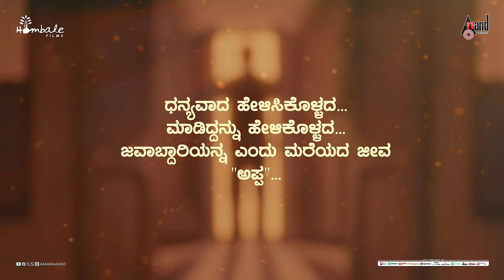Appuge Lyrical | Yuva | Yuva Rajkumar, Sapthami | Santhosh | Hombale Films|Ajaneesh|Vijay Kiragandur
Presenting the Appuge Lyrical Video Song From the Movie Yuva, Starring: Yuva Rajkumar, Sapthami Gowda & Others Exclusive Only On Anand Audio Official Youtube Channel..!!!
To Listen On Your Favourite Music Streaming Platform
►Song: Appuge
►Singer: Vijay Prakash
►Lyrics: Santhosh Ananddram
►Programming : B.Ajaneesh Loknath, Sharan Rao
►Violin : Embar Kannan
►Flute : Kiran
►Mixed and mastered by Sajayan, Renu Studio
►Violin and flute recorded at 2barq Studio, Chennai by Fenn Philip
►Vijay Prakash Voice recorded at Prabhath Studio,
Bengaluru by Rangaswamy and Ashwin
►Music Production : C.R. Bobby B. Ajaneesh Loknath
►Abbs Studios Bangalore
►Lyric video: Prasanth studio| yogi | Bovas
►Movie: Yuva
►Banner: Hombale Films
►Producer : Vijay Kiragandur
►Director: Santhosh Ananddram
►DOP: Shreesha Kuduvalli
►Editor: Ashik kusugolli
►Starring: Yuvarajkumar, Sapthami Gowda,
Achyuth Kumar, Sudharani, Kishore
►Production Design: Vishwas Kashyap
►Poster designer: Prashanth Studio
►Costume Designer: Bharath Sagar
►Manager: KS Champakadhaama Babu, Kumar S, Manohara
►Direction Team: Arun Ram, Goutham Karanth, Sagar YA,
Sunil Bharadwaj S, Likith.S, Akshay Lokesh
►Record Label: AANANDA AUDIO VIDEO
ಕೈ ಹಿಡಿದು ನಡೆಸೋ ಬೆನ್ನ್ ತಟ್ಟಿ  ಬೆಳೆಸೋ
ನಮಗಾಗಿ ಶ್ರಮಿಸೋ ಆ ದುಡಿಮೆ ಜೀವನ
ಹೆಸರೊಂದಿಗೆ ಇರುವ ಬಾಳಿಗರ್ಥಕೊಡುವ
ನೋವಿನಲೂ ನಗುವ ಆ ತಂದೆ ಪಯಣ

ಬೇಕು ನಿನ್ನ ಅಪ್ಪುಗೆ ಒಂದೇ ಒಂದು ಅಪ್ಪುಗೆ
ಅಪ್ಪ ನನ್ನ ಪಾಲಿಗೆ

ಸರಿ ತಪ್ಪು ತಿಳಿಸೋ ಸಂಸ್ಕಾರ ಕಲಿಸೋ
ಸಂಸಾರ ಉಳಿಸೋ ದಿನಚರಿಯೇ ಜೀವನ
ನೆನೆದಾಗ ಸಿಗುವ ತಡವಾಗಿ ಬರುವ
ನೆರಳಾಗಿ ತನು-ಮನವ ಅರ್ಪಿಸುವ ಆ ಪಯಣ

ಅಪ್ಪ ನನ್ನ ಪಾಲಿಗೆ